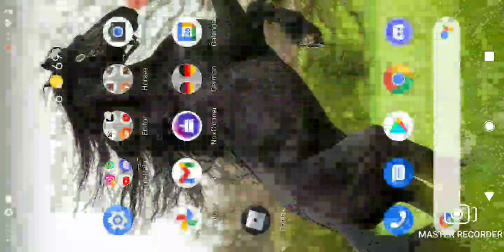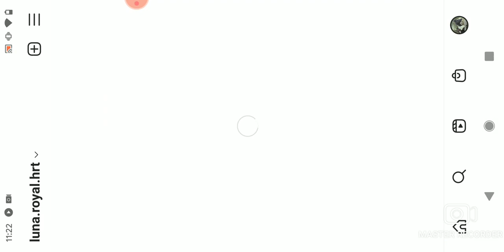Ask any questions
Q&A ask questions and I'll respond to them